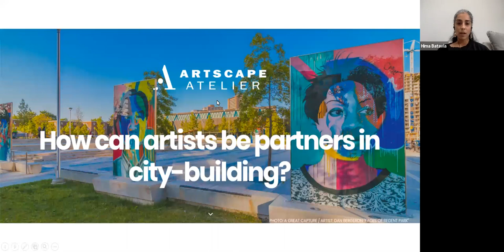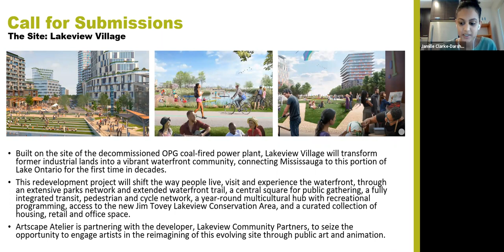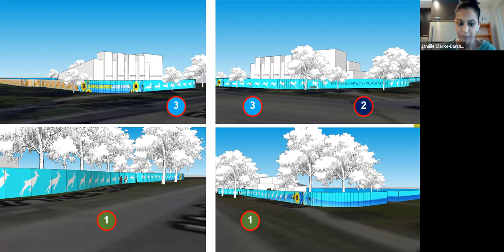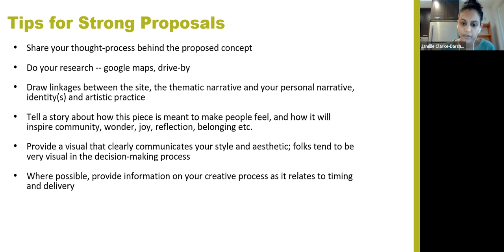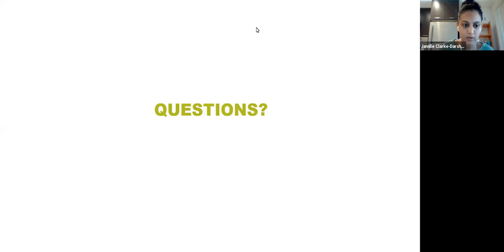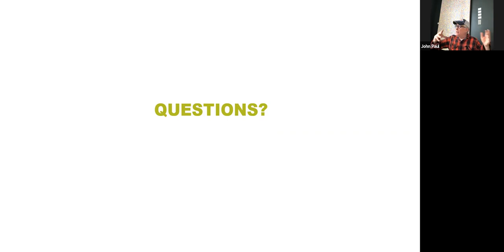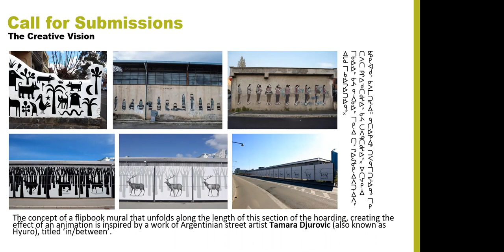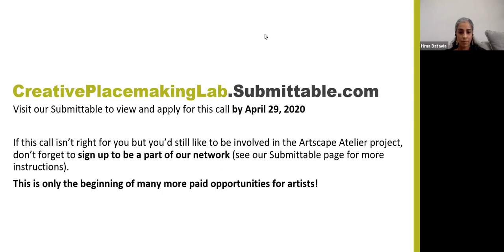Artscape Atelier: Visual Art for Construction Hoarding Info Session - April 24, 2020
Zoom information session for Artscape Atelier x Lakeview Village: Construction Hoarding Illustration.